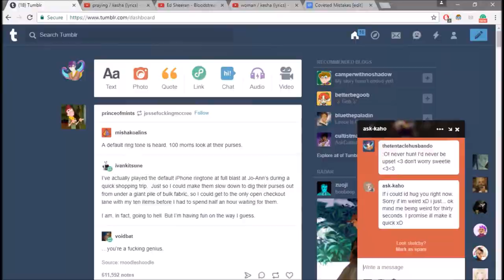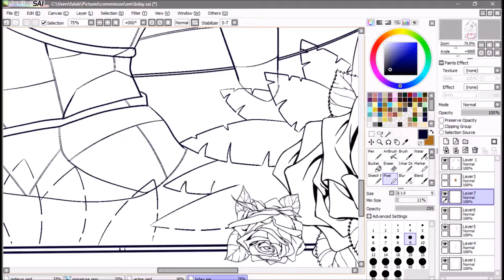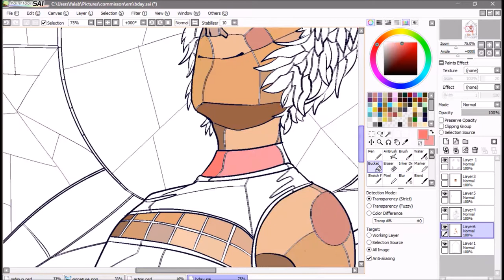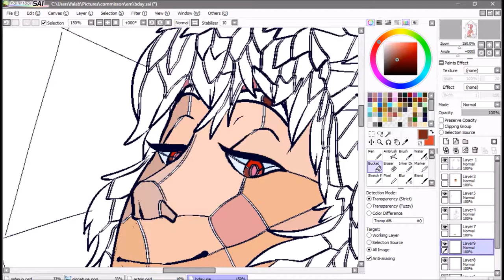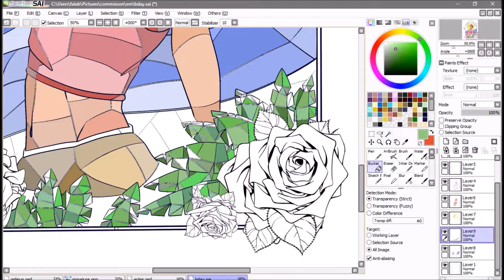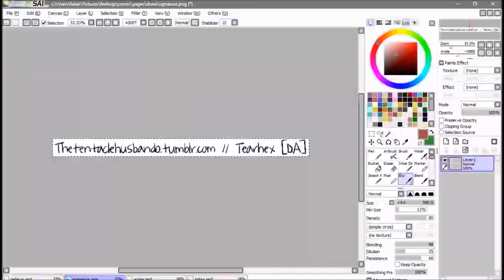Birthday Gift to Pepper [Sloppy editing] Stained glass speedpaint.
I LOVE MY DARLING. I HOPE HOPE YOU HAVE THE BEST DAY EVER. I finally got to incorporate stained glass into my digital work. It turned out nice.